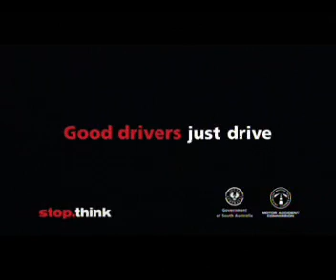Just drive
the dangers of getting distracted will driving

please everyone be safe and Just Drive .